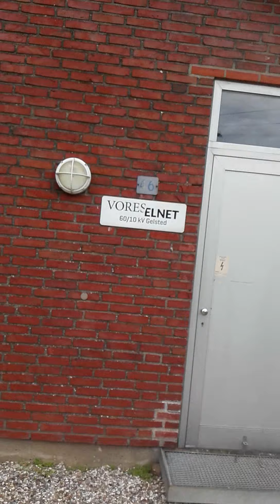Sætte familien på pause for drømmejobbet. Er du villig til at følge din drøm uanset prisen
du er villig hvis du ikke viger fra målet. husk at verden gerne giver dig det hele.
bare du beder om det.
livet er for kort til ikke at tage de muligheder, man får.